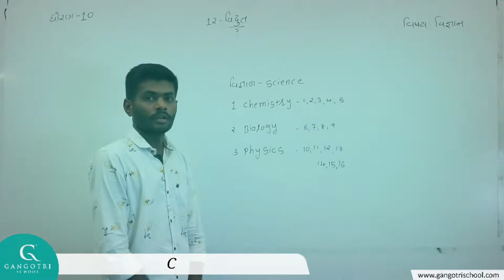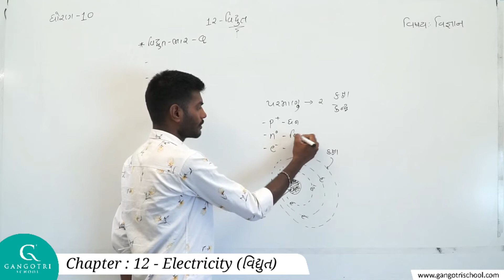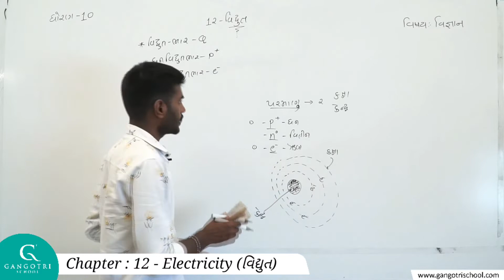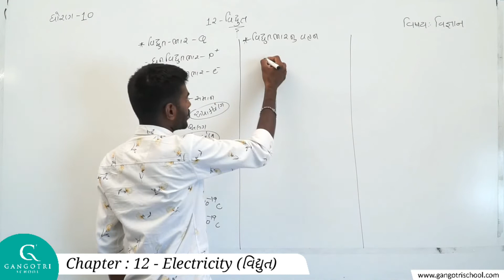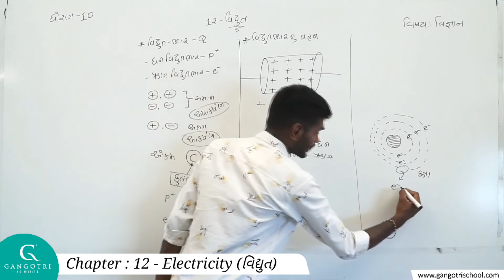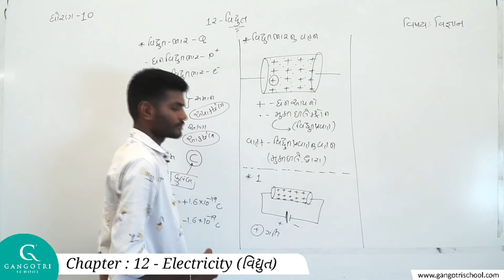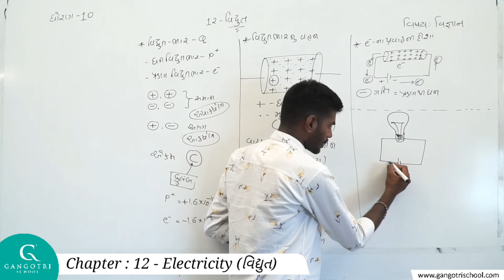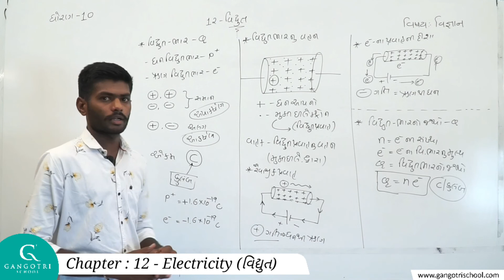Std 10 - Science - Chapter 12 - Electricity (વિદ્યુત)